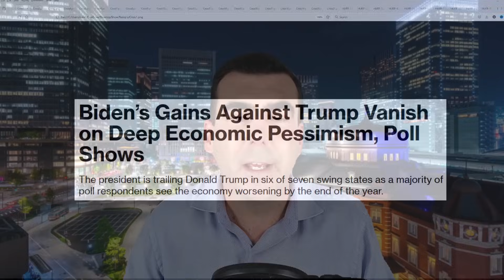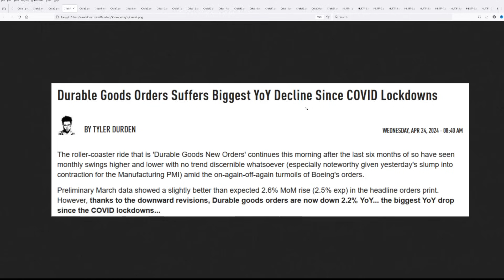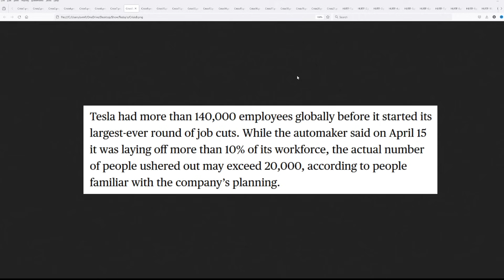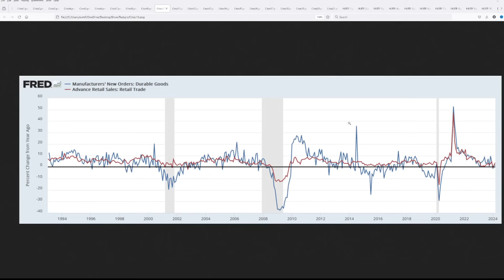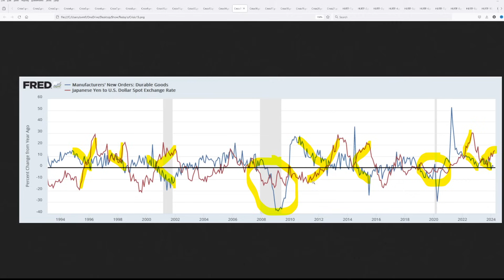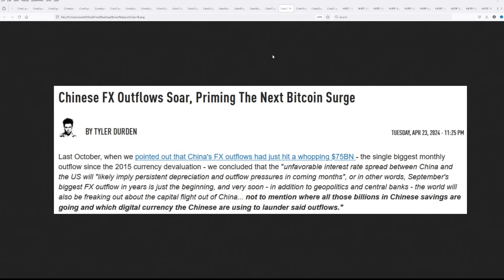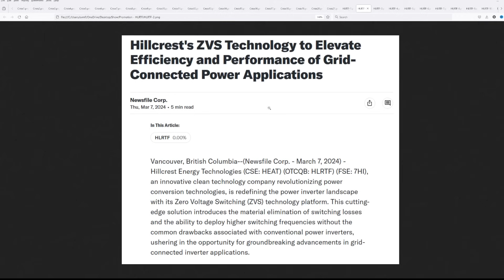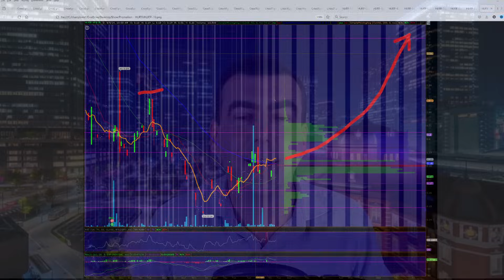Global Leaders in Turmoil as Looming Catastrophe Escalates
Atlas Financial Advisors, Inc. (AFA) is a registered investment adviser. Sponsorship does not influence AFA to recommend products or services issued by Hillcrest Energy Technologies (CSE:HEAT | OTCQB:HLRTF) to current or prospective clients.

This endorsement was provided for compensation, this included a formal agreement between Steven Van Metre and Outside The Box Capital Inc. for a one-time fee of $6,500 for one placement to provide coverage on 4/24/2024 for Hillcrest Energy Technologies (CSE:HEAT | OTCQB:HLRTF). AFA is independent of, unaffiliated with, and holds no endorsements for Hillcrest Energy Technologies (CSE:HEAT | OTCQB:HLRTF).